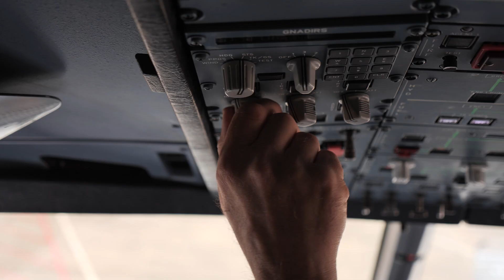Predstavljamo kratki dokumentarni film "Ured iznad oblaka"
Povodom Svjetskog dana pilota koji se obilježava diljem svijeta 26. travnja, Hrvatski sindikat prometnih pilota snimio je kratki dokumentarni film "Ured iznad oblaka" kako bi predstavio svoju profesiju i uobičajeni radni dan pilota civilnog zrakoplovstva. Film pogledajte na linku